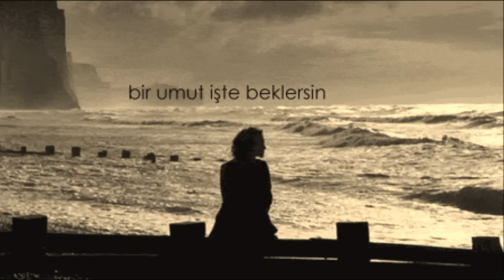Erkin Koray - Öyle Bir Gecer Zaman Ki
Öyle bir geçer zamanki
Dediğim aynıyla baki
Dediğim aynıyla bakiiii

Birden dursun istersin
Seneler olunca mazi

Günlere bakarsın katı katı
Üzerine çekersin perde
Yoldan geçenler var da
Her akşam gelenler nerde

Üzerine çekersin perde
Yoldan geçenler varda

Kara yazı yazıldı sanma
İnsanın da kaderi böyle

Bir cevap buldunmu sorulara
Yiğitlik de var yine serde
Nasıl gaddar seneler
Geçiyor durduğu yerde

Nasıl gaddar seneler
Geçiyor durduğu yerde

O nedir seni kızdıran
Memnun edeceği yerde
Bak bir garip diyorki
Nerede o yarim nerde

Anılara kapılıp kanma
Dünyanın da düzeni böyle
Dediğim aynıyla baki
Dediğim aynıyla bakiiii

Birden dursun istersin
Seneler olunca mazi